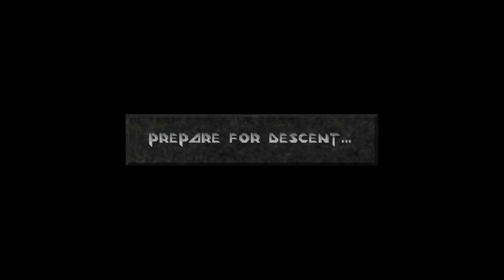Let's Play Descent 2 - Level 11 - Coalbank Shaft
Less Lava. Plenty of Pain.